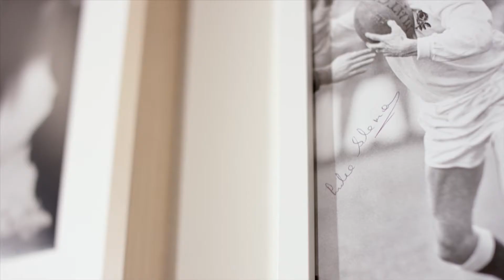Invictus, Wir zeigen Ihnen den Weg zur himmlischen Komfort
Invictus® steht für unübertroffenen Komfort und wird sogar die anspruchsvollsten Teppichliebhaber überzeugen.

Die atemberaubend dichte Textur und aufwändige Struktur verdanken wir … iVinci®, der jüngsten SDO-Garne-Generation für wunderbar flauschige, farbenprächtige Teppichböden mit hervorragender Fleckenresistenz.